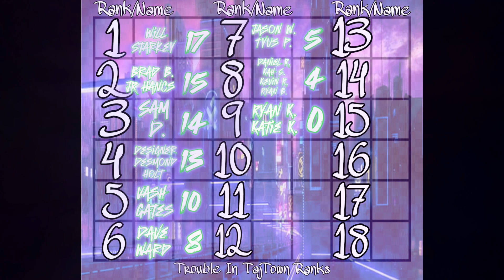Trouble In TajTown-Week 5, Round 1